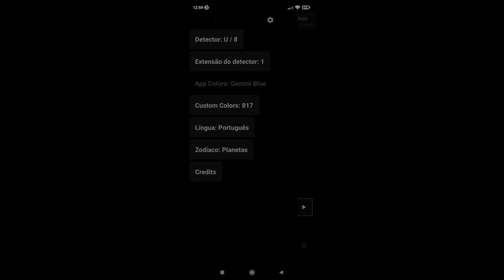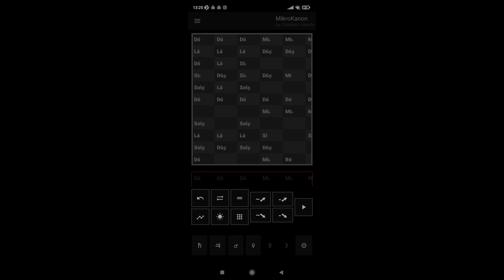Cristiano Vecchi - MikroKanon Snapshot 34 _ 31 10 2021 B Halloween Edition 8D AUDIO